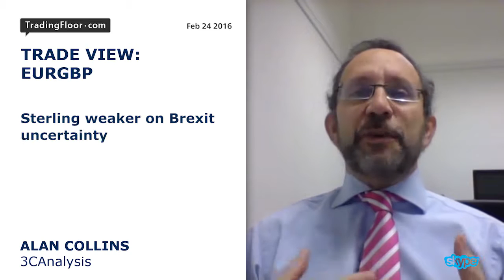Collins: Why I am long EURGBP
Alan Collins is buying EURGBP as he believes it is becoming overstretched despite weakness in the pound.

All the uncertainty around the UK’s future as a member of the EU has resulted in selling of the pound, and while things are likely to settle in the coming days, Collins says the current uncertainty is encouraging a safety first attitude among investors.

This is most visible in GBPUSD, but is also likely to be reflected in the euro, Collins says. He is looking to go long at the .7875 area and on any dip to .7855. His targets for the trade are .7912, .7933 and .7955 with a stop below .7831.